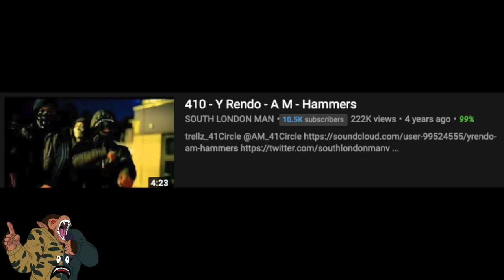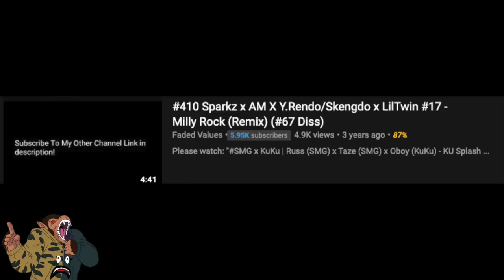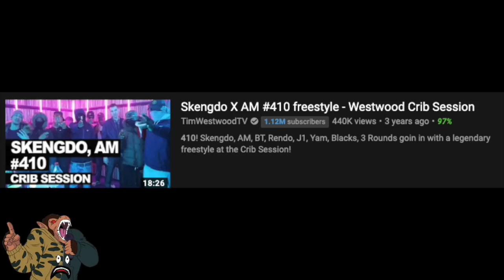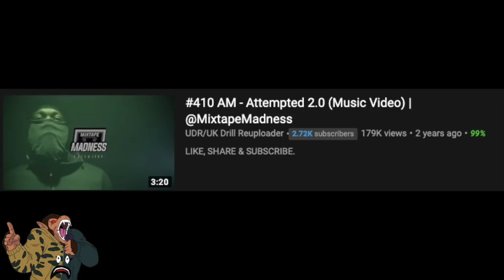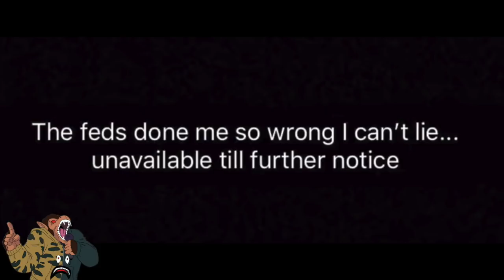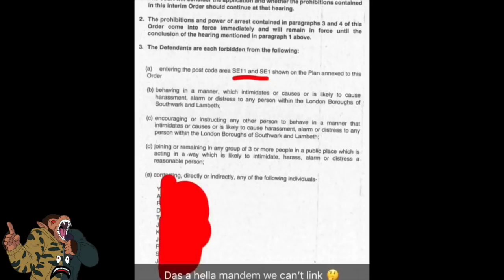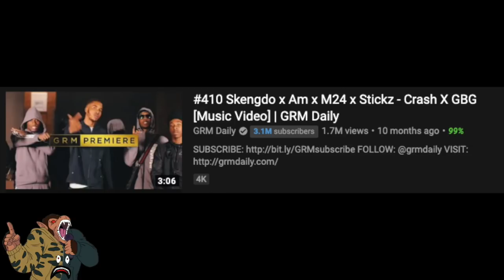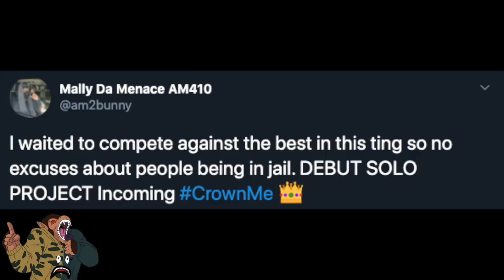The Rise & Slight Downfall Of Skengdo & AM (410)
In 2015 the UK Drill scene would birth duo Skengdo & AM from 410. Through the years that followed they would work their way up to the top of UK Drill & only 2 years after appearing on the scene they would become the face of it in 2017.

Due to controversy in 2018 this would mark a somewhat downfall for the duo but in 2021 will they rise to the top once again?